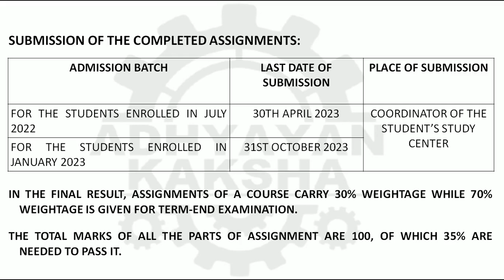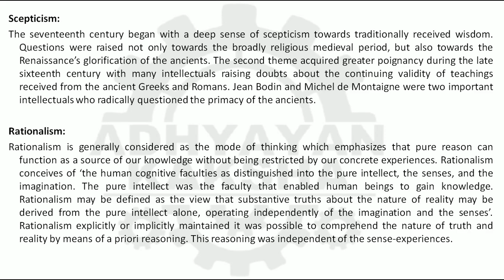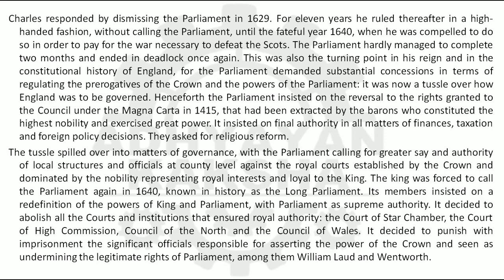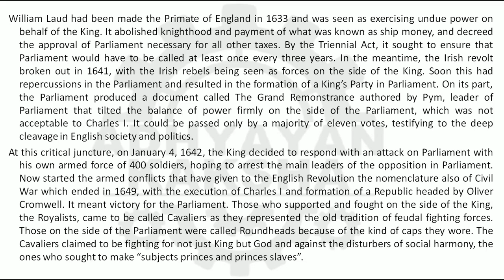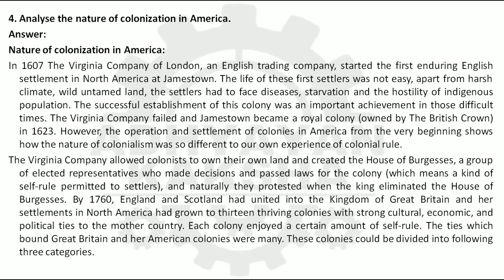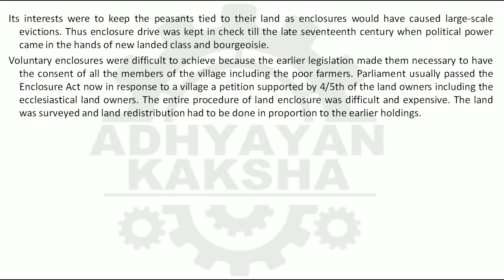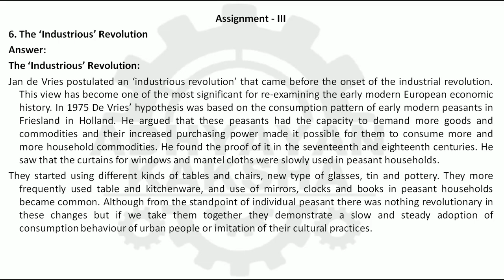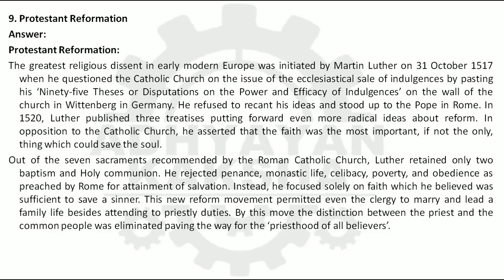BHIC 108 (ENGLISH) RISE OF THE MODERN WEST II - IGNOU SOLVED ASSIGNMENT 2022-2023 JULY 2022 JAN 2023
BHIC 108 (ENGLISH) RISE OF THE MODERN WEST II - आधुनिक पश्चिम का उदय II - IGNOU SOLVED ASSIGNMENT 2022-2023 - JULY 2022 - JANUARY 2023 STUDENTS

THIS ASSIGNMENT CONTAINS QUESTIONS:
1. Write a note on the intellectual currents in seventeenth-century Europe.
2. Discuss the conflict between different social and political groups during the English Revolution.
3. What do you understand by mercantilism? Discuss the development of mercantilist ideas in Europe.
4. Analyse the nature of colonization in America.
5. Explain the process of enclosure movement in England
6. The ‘Industrious’ Revolution
7. European Trade and the Americas
8. Main Ideas of Enlightenment
9. Protestant Reformation
10. Origins of the Seventeenth-century Crisis